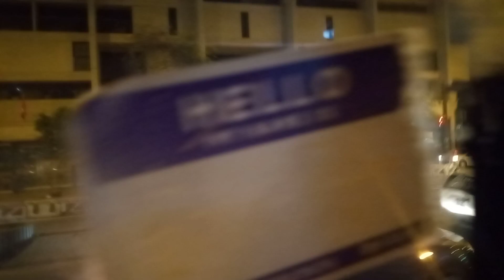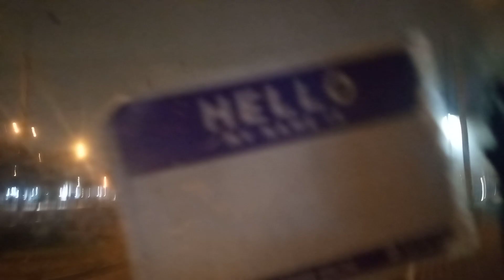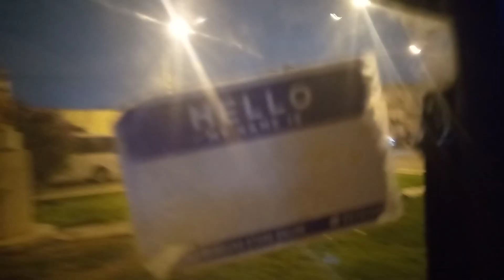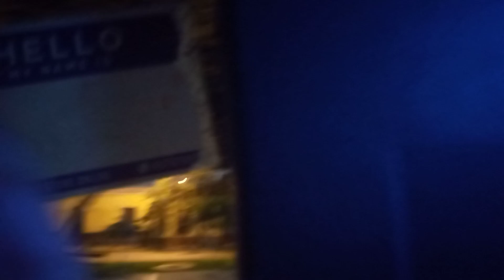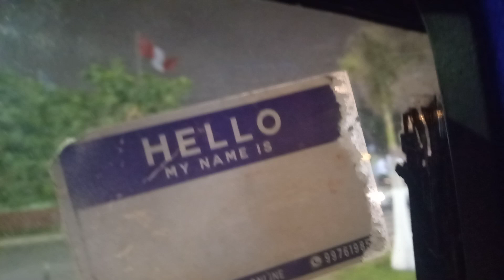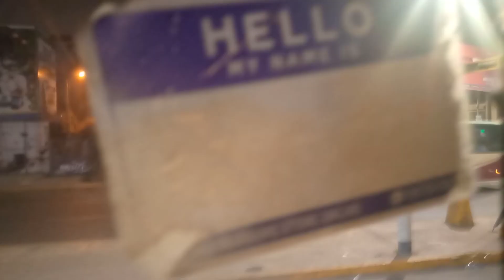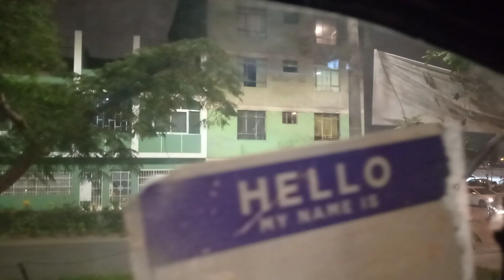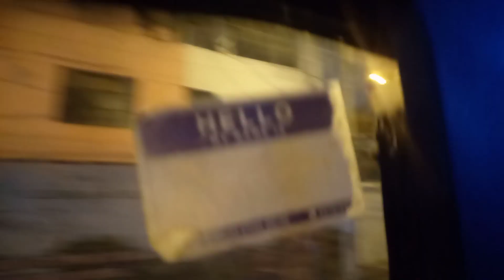Viajando en el bus desde centro de lima hasta palao Ruta Trans 36 parte 1|5/8/23